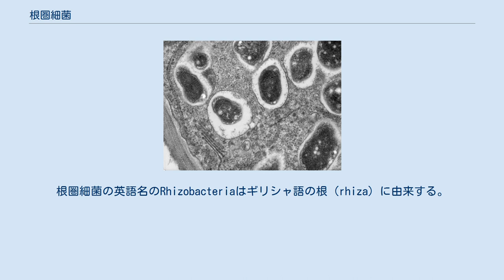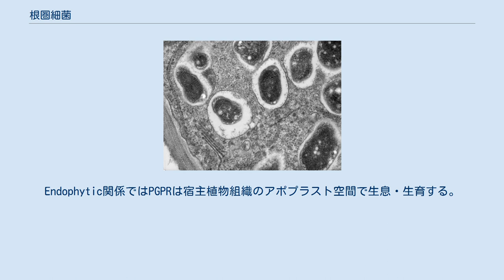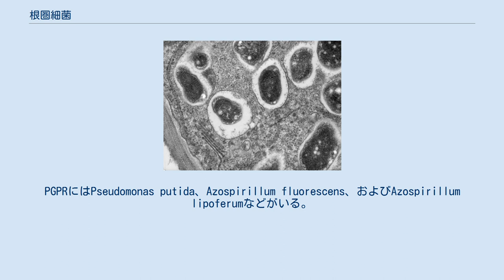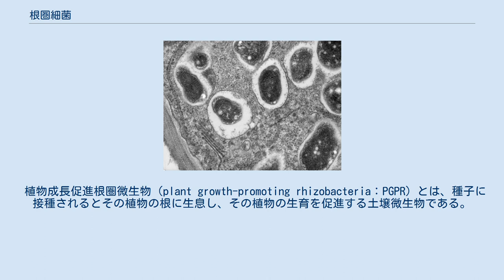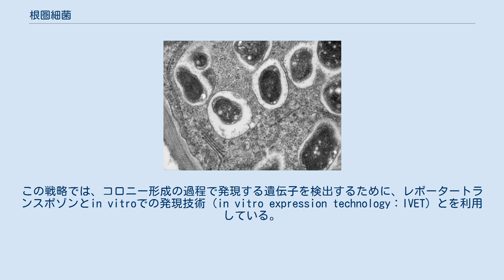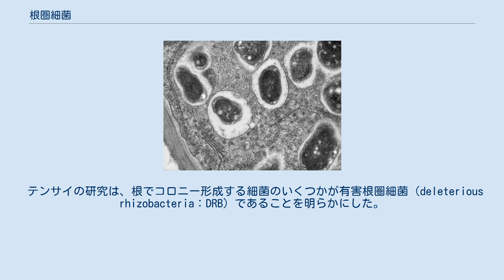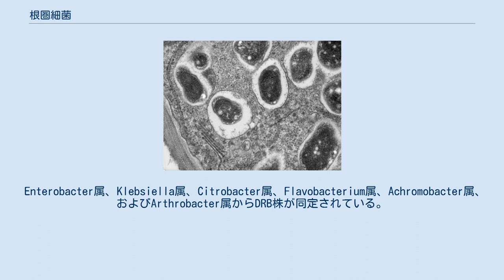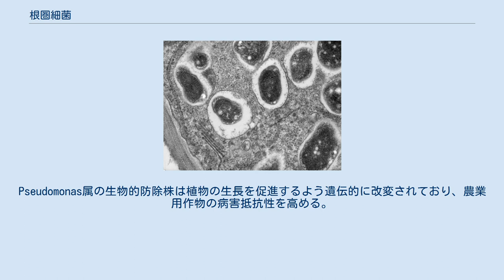根圏細菌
大豆（Glycine max 'Essex'）の根粒の断面。
この根粒には根圏細菌の一種Bradyrhizobium japonicumが生息し、窒素固定の共生系を形成している。
この写真はバクテロイドの細胞の一部（小胞体、網状体および細胞壁）を写している。
 根圏細菌（こんけんさいきん、英: Rhizobacteria）とは、根圏に生息し、多くの植物と共生関係を結ぶ細菌である。
根圏細菌の英語名のRhizobacteriaはギリシャ語の根（rhiza）に由来する。
根圏細菌には寄生種も存在するが、この用語は通常、植物と互いに有益な関係（相利共生）を形成している細菌を意味する。
これらの細菌は生物肥料に用いられており、生物肥料に使用されている微生物の中では重要な位置を占める。
根圏細菌は、しばしば植物成長促進根圏細菌（Plant Growth-Promoting Rhizobacteria：PGPRs）を指す。
PGPRという語を最初に用いたのは1970年のJoseph W. Kloepperであり、これ以降、自然科学の文献に一般的に用いられるようになった。
PGPRは、宿主の植物種によって異なる関係を築く。
この関係は主に2つ―rhizosphericとendophytic―に分けられる。
Rhizospheric関係では、PGPRは根表面か、根表面の細胞間隙にコロニーを形成している。
そして、しばしば根粒を構築する。
根圏の優勢種はAzospirillum属である。
Endophytic関係ではPGPRは宿主植物組織のアポプラスト空間で生息・生育する。
 窒素固定は、根圏微生物において最も利益的な行動である。
窒素は植物にとって必要不可欠であり、栄養素として体内に取り込み続けなければ生存・生育できない。
植物は窒素分子（N2）の2つの窒素原子間の三重結合を切断することはできないため、大気中の窒素分子を吸収することはできない。
窒素固定では窒素ガス（N2）はアンモニア（NH3）に変換され、植物に吸収されることが可能となる。
根圏細菌は窒素固定によって宿主植物の生長を強力に補助したり促進したりできる。
 宿主植物はアンモニアを同化する必要はないので、アミノ酸を細菌に供給する。
供給したアミノ酸の窒素分は窒素固定によって植物へと還元される。
窒素固定に関連するニトロゲナーゼは嫌気環境に関わる。
根粒中の膜は嫌気環境を根圏細菌に提供する。
根圏細菌は代謝のために酸素を要求するため、酸素を供給するヘモグロビンタンパク質のレグヘモグロビンを根粒中で産生する。
 マメ科植物は、窒素固定を促進する作物であるとよく知られている。
マメ科植物は、土壌の健康を維持する目的で何世紀にもわたって輪作に活用されてきた。
 植物は根圏細菌から可給態の栄養素を受け取ることができ、そのためには根圏細菌の生存に適した場所と条件を提供する必要がある。
根圏細菌のために根粒を生産したり維持したりするための植物の負担は、光合成の全出力の12-25%とされている。
マメ科植物は、栄養素が利用不能となるとすぐに付近の場所へと移住することがしばしばある。
一度移住すると根圏細菌はマメ科植物の根の周辺を栄養素豊かにし、今度は宿主植物と他の植物との競争を招く。
このように、根圏細菌との共生関係は宿主植物の競争の激化につながることもある。
 PGPRは植物による土壌中の栄養素の利用能を高める。
その過程は第一に栄養素の非可給態の可溶化である。
根圏細菌は有機酸や脱リン酸化酵素を分泌し、H2PO4−といったリンの不溶性かつ非可給性形態を可給態へと変換する。
第二に、シデロホアを産生し、このキレート剤によって根細胞への栄養素の運搬を効率的にする。
PGPRにはPseudomonas putida、Azospirillum fluorescens、およびAzospirillum lipoferumなどがいる。
マメ科植物と共生している窒素固定細菌の中では、Allorhizobium属、Azorhizobium属、Bradyrhizobium属、およびRhizobium属が特に重要とされている。
 上記のように微生物の接種は作物に有益である可能性がある。
しかし、多くの作物に対しての、大きな規模での利用は経済的に実行可能な技術に至っていない。
このため、産業的な農業に広く活用されていない。
例外は、エンドウマメのようなマメ科植物への根粒菌の接種である。
PGPRの接種が効率的な窒素固定をもたらすこ...